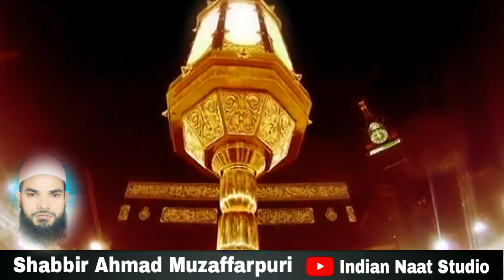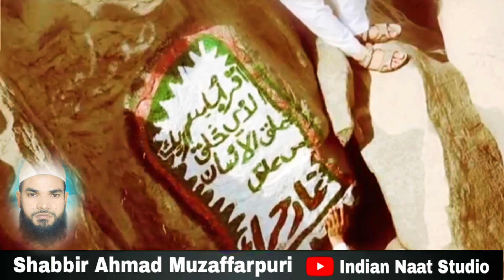Heart Touching Voice 2024 | Shabbir Ahmad Muzaffarpuri | Islam dharam / Islam in india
New Kalam

Tittle Ha Mai Islam Hu

Write ✍ By Hazarat Maualna Kalim Sifat Islahi sb

Release By Syed Sufyan Haider